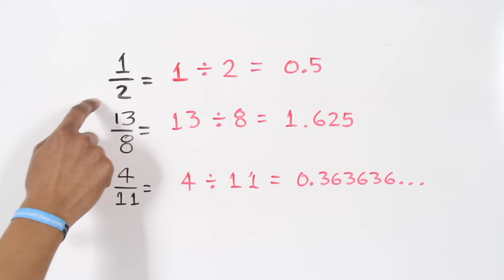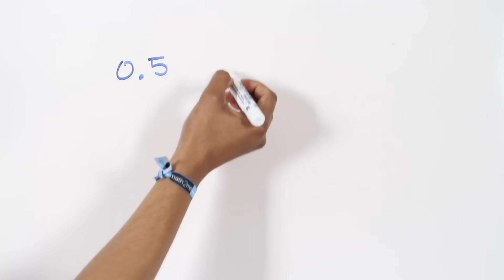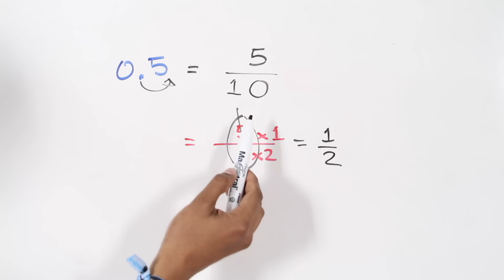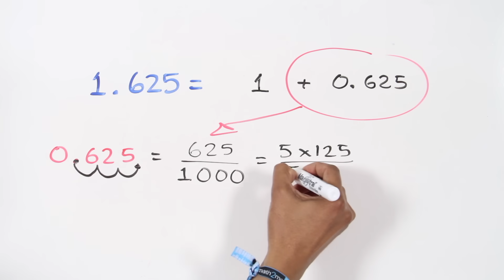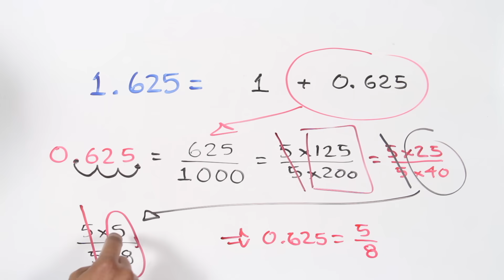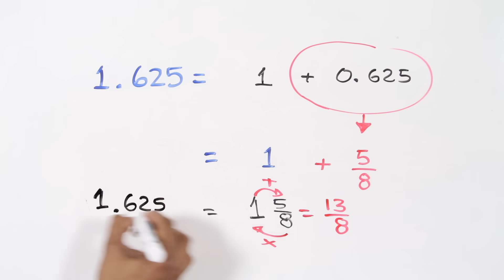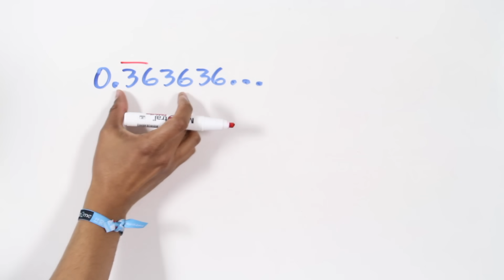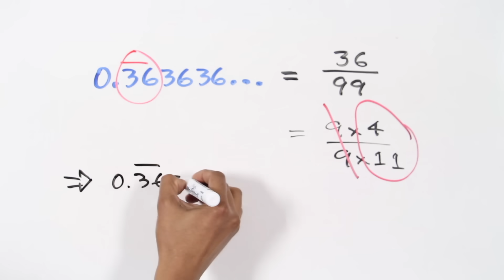Convertir un número DECIMAL a FRACCIÓN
El profe Andalón explica como Convertir un número DECIMAL a FRACCIÓN y viceversa. Además de también comprobar tus operaciones con el uso de una calculadora científica CASIO Fx-991EX.

00:00 Fracción a decimal
00:32 Fracción a decimal l Usando la calculadora
02:29 Decimal a fracción l Ejemplo 1
04:25 Decimal a fracción l Ejemplo 2
08:27 Decimal a fracción l Ejemplo 3
11:25 Chiste final